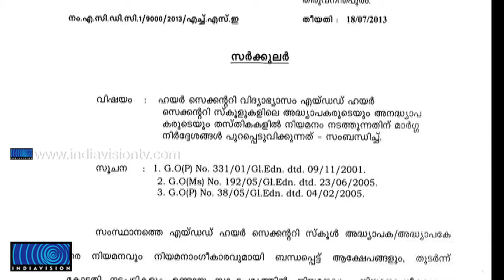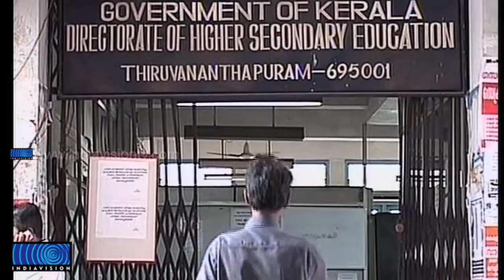Both Youth League and KSU Supports Circular on Aided Higer Secondary Teacher Appointment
വിദ്യാഭ്യാസ മന്ത്രി തള്ളിയ എയ്ഡഡ് ഹയര്‍ സെക്കന്‍ഡറി നിയമനം സംബന്ധിച്ച സര്‍ക്കുലറിന് പിന്തുണയുമായി യൂത്ത് ലീഗും കെഎസ്‌യുവും. നിയമന സര്‍ക്കുലര്‍ സര്‍ക്കാര്‍ അംഗീകരിക്കണമെന്ന് യൂത്ത് ലീഗ് ആവശ്യപ്പെട്ടു. ഹയര്‍സെക്കന്ററി ഡയറക്ടര്‍ കേശവേന്ദ്രകുമാര്‍ സമ്മര്‍ദത്തിന് വഴങ്ങരുതെന്ന് കെ.എസ്.യുവും ആവശ്യപ്പെട്ടു.